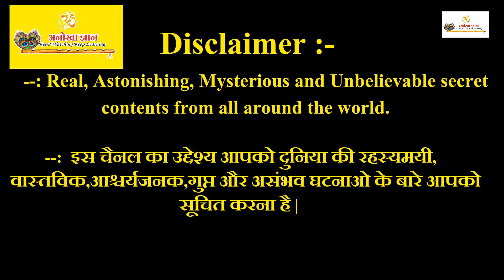दुनिया में शादी से जुडी विचित्र परम्पराए Varta24 | Varta24live